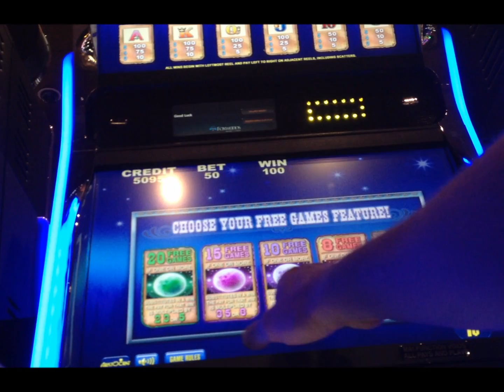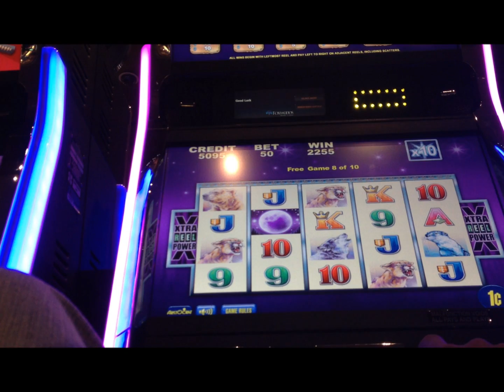Buffalo Moon Slot Machine Bonus! ~ Aristocrat (Buffalo Moon)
This is a Buffalo Moon slot machine bonus by Aristocrat. It's another in a series of games that lets you choose your volatility level in the slot machine bonus. While not a huge win, I do like the bonus music for obvious reasons. :)  Chances are medium to high on a max bet to get a slot machine Jackpot. Enjoy!